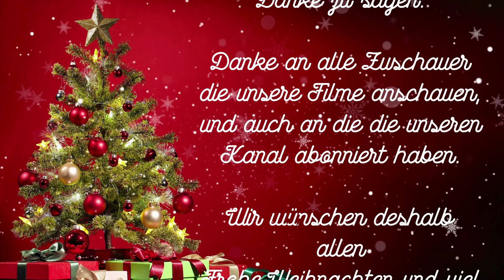Frohe Weihnachten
Weihnachtsgruß